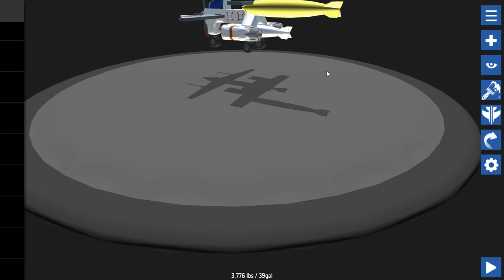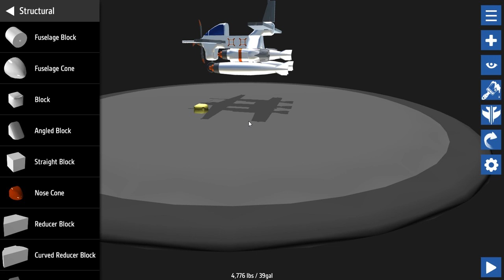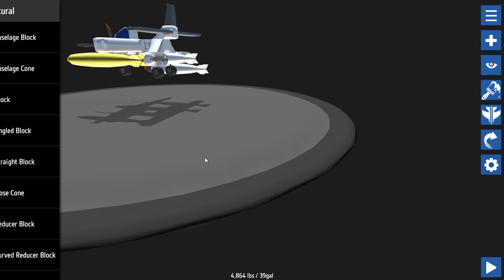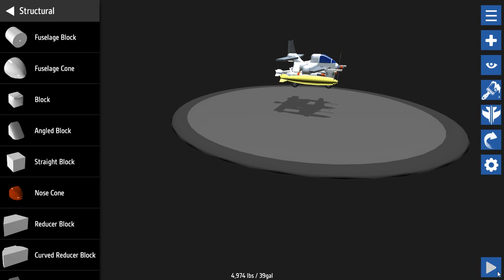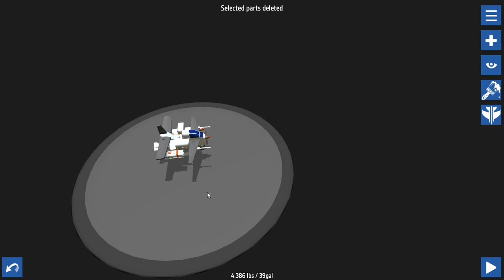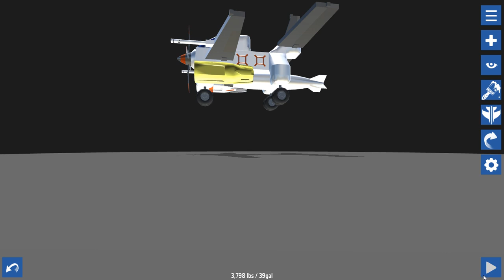Now That We Know The Bomb Works - SimplePlanes Ep. #8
The GingerAvenger tests and ensures the bombs work properly before we actually use them appropriately